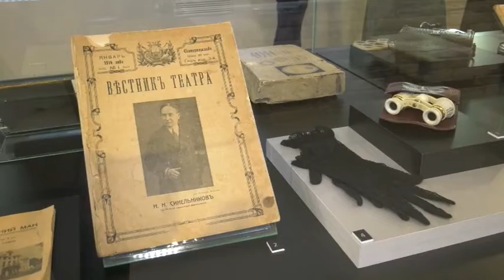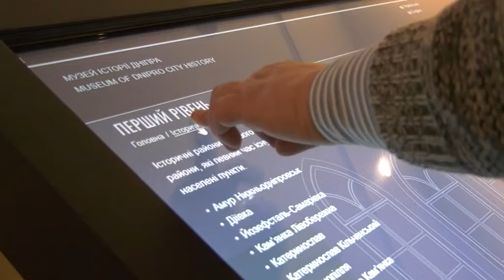Музей історії Дніпра готується до відкриття